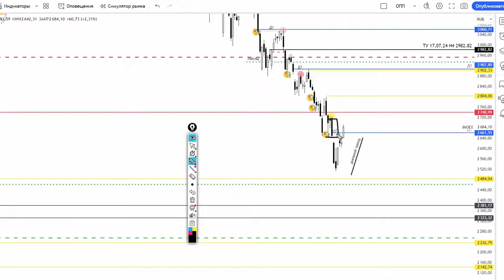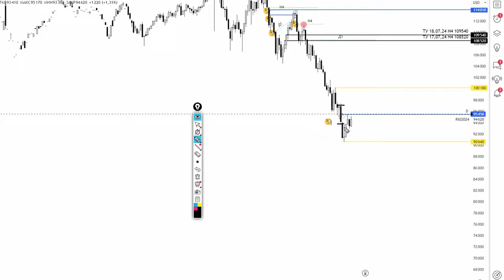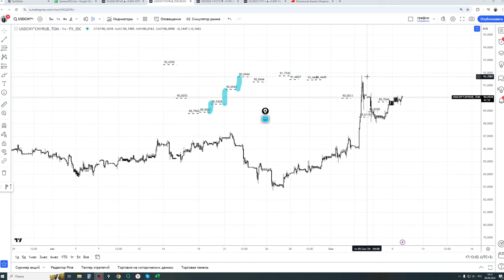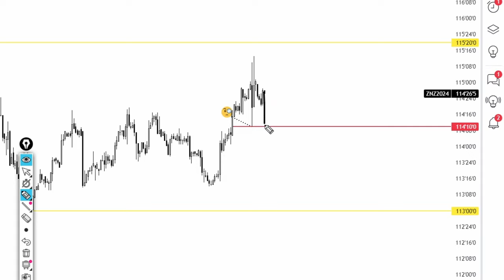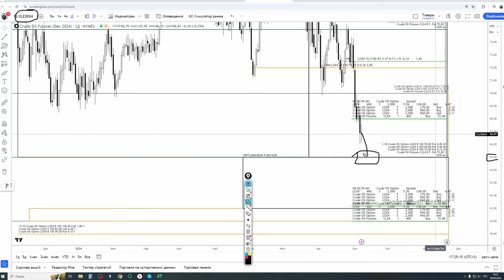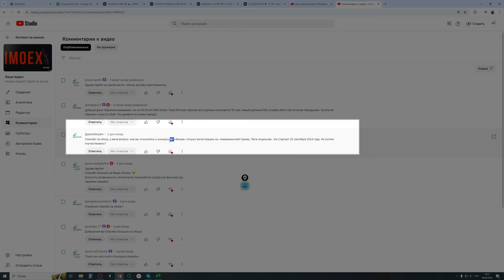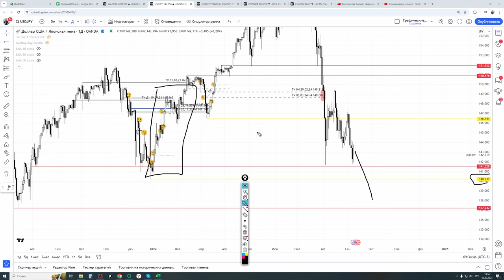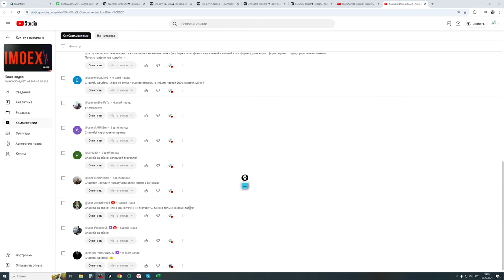РЫНОК ИДЁТ ПО СЛЕДАМ | ОБЗОР 09.09.2024 IMOEX/ РУБЛЬ/ US10Y/ ГАЗ/ НЕФТЬ/ РТС/ SP500/ ЗОЛОТО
18+
Не является индивидуальной инвестиционной рекомендацией.

Как проводить анализ рыночных данных    • Proinsider 2021

Мой скайп: noviivek09

Группа с практикой применения Proinsider
доступ только в порядке очереди.

Таймкоды:

0:00 ЗДРАВСТВУЙТЕ

00:11 MOEX

02:54 РТС

03:35 РУБЛЬ

07:36 US10Y

08:14 SP500

08:55 НЕФТЬ

10:09 ГАЗ

10:37 золото

11:13 вопросы